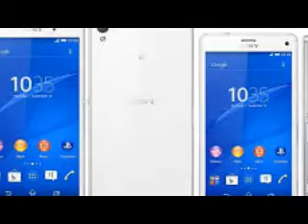Lollipop update rollout for the Sony Xperia Z range continues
Sony was neither quick, nor especially thorough with bringing the Android 5.0 update to its smartphone lineup. The rollout started only two weeks ago with a soak test in the Nordic and Baltic countries on the Xperia Z3 and Z3 Compact. It was later followed by the Z3 Tablet Compact and the Z2 generation, both smartphone and tablet.

Newsflash from today, Sony is expanding the availability of the update "to further markets worldwide", although that's as specific as it gets and no road map has been released with countries and dates. Additionally, the Zperia Z2 and Z2 Tablet will receive the coveted update, starting next week.
What was only a rumor last week, that the Xperia T2 Ultra will receive Lollipop, is being confirmed, so as it turns out Sony's policy to only update the flagship Z-series isn't all that strict.
Even more surprisingly, the Xperia C3, a midrange phablet announced last summer, is also on the list for a planned upgrade, proving that the Japanese company may turn out to be more open-minded after all and actually listen to its customer base.